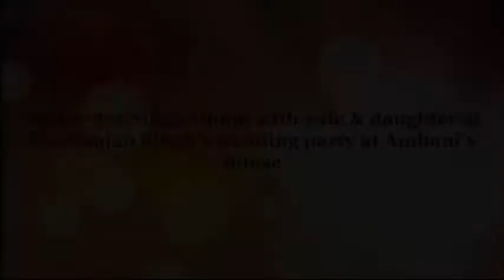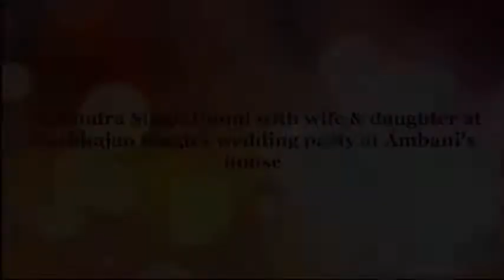Mahendra Singh Dhoni with wife & daughter at Harbhajan Singh's wedding party